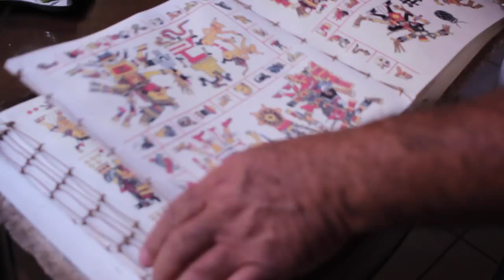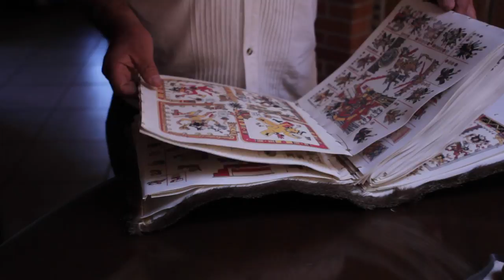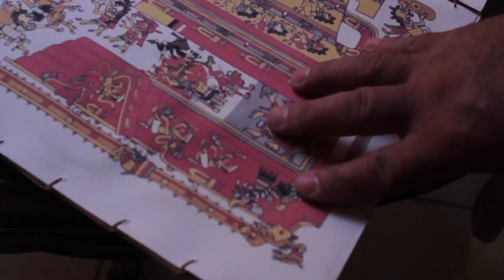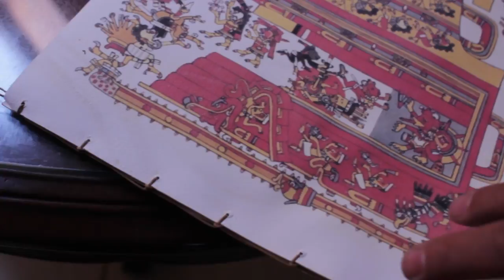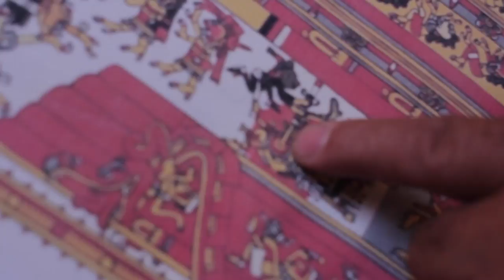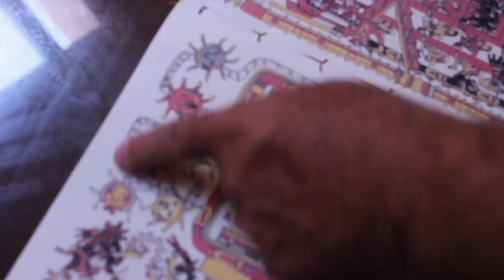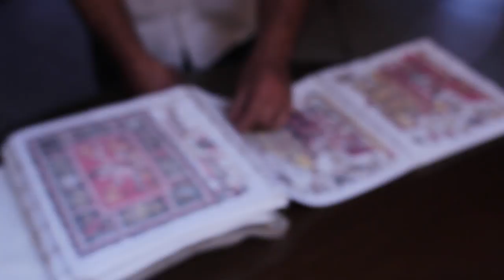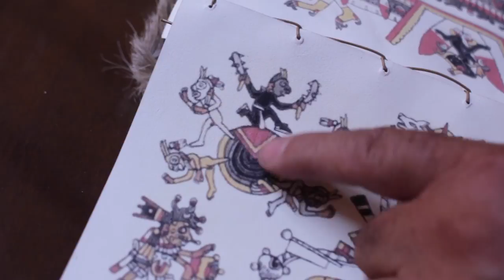Sobre el temazcal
El abuelo Tecpaltecuhtli nos enseña sobre el Temazcal y los codices.